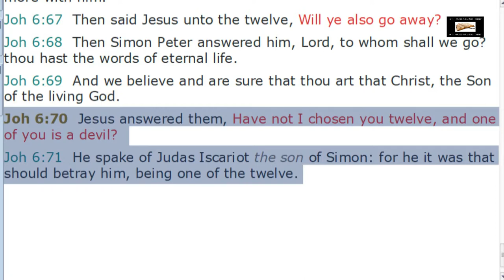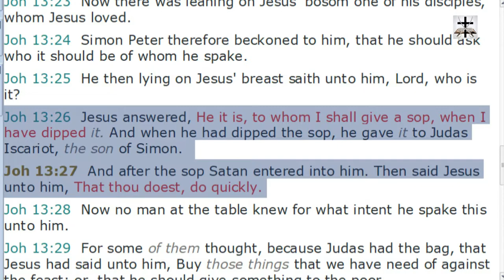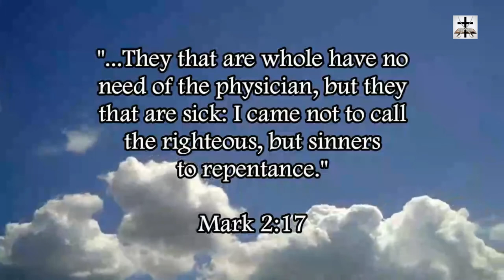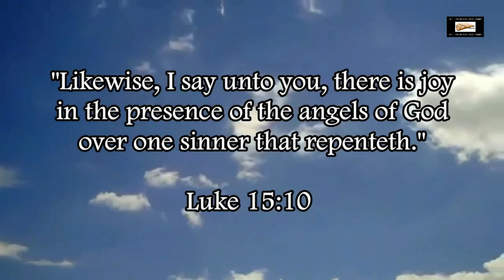A Theory About Judas Iscariot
Our Bitcoin wallet address: 34PsjJaySyAiWyjunD49aitEGTujzhhRKc
Our Ethereum wallet address: 0x232e0c46EFad0E5fef8Bc55f1EC9b070C102858e
Our Litecoin wallet address: MCNSGyVJGL8JvNMsKZoHBH2wkVJKF8T5ac

Judas Iscariot was not a human, but rather a devil in the form of a human (John 6:70-71).